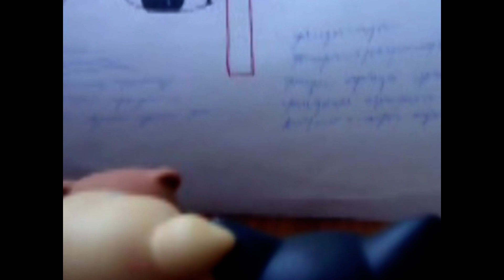{Lps} Version:♥Szkoła diabła z krwawej ręki♥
a oto muzyka z filmu szkoła diabła z krwawej ręki:)  myślę że wam się podoba i zawsze gdy będe robić takie filmiki w stylu teledysku filmowego to zawsze będzie na początku Lps version. Obojętnie jakiej wielkości litery.Myśle że wam się film spodobał:) Miłego oglądania i proszę o sub i kciuki w górę^^ bay bay ^^